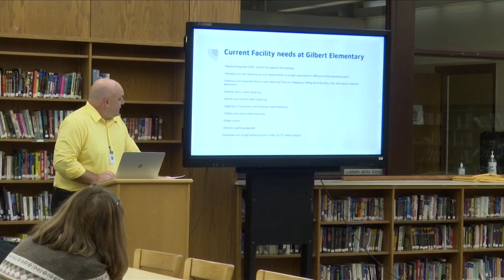Gwinn Schools ask for public comment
Gwinn Area Public Schools held a town meeting this evening asking the public to weigh in on which direction the school district should go.